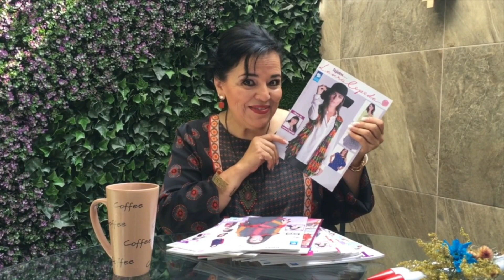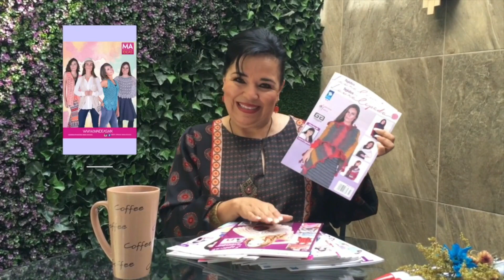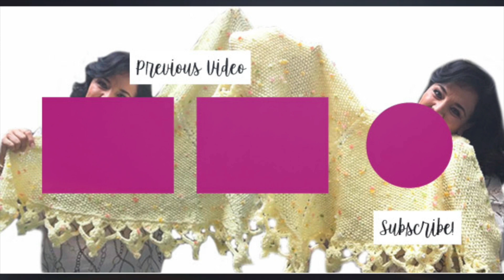HOW TO KNIT A BABY BLANKET WITH CIRCULAR NEEDLES - EASY AND FAST - BY LAURA CEPEDA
I teach you step by step how to Knit a Baby Blanket with Circular Needles, I teach you a new technique and new stitches that will be helpful for future Projects. Enjoy it! In the nest video I will share a Baby Jacket that can match with this Blanket, wait for it!

You need:
300 g. of Baby Flower
Circular Needles 5 mm
Hook ·3.5 or 4 mm

has a wide selection at great prices to help you get creative. Choose from a variety of colors and styles available with our knitting yarn and crochet yarn.

Mexico (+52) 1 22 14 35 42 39

All the wool and yarn that I use can be found in my online store We will ship our products all over the world!

All shipments to the United States, Puerto Rico, Latin America, Europe and the rest of the world are by DHL. You receive your order in 72 hrs. and at a lower cost!

Pay in the currency of your country and with a Card or PayPal.

A NEW YOUTUBE TUTORIAL EVERY WEDNESDAY!

Welcome to my new Youtube Channel in English. Leader in crochet and knitting tutorials, and many know about my work in art and design.  I hope you like it as much as I do!

VISIT OUR:
Street Camino de Carrasquillas 65 (Móstoles)
ZIP Code 28935
Madrid, SPAIN
Phone Number
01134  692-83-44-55 (Also by Whatsapp)

MONDAY TO FRIDAY 10:00 - 17: 00 HRS
SATURDAY 10:30 - 14:00 HRS